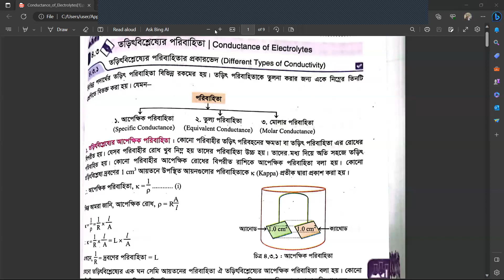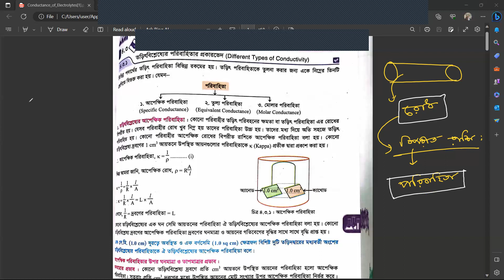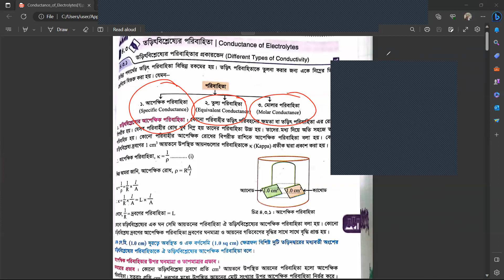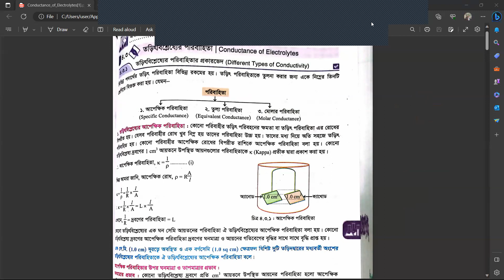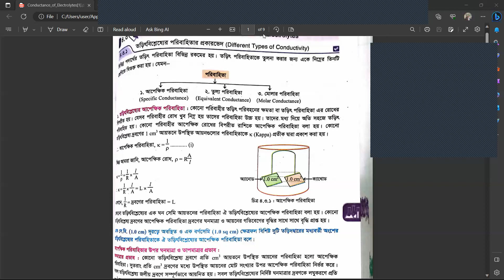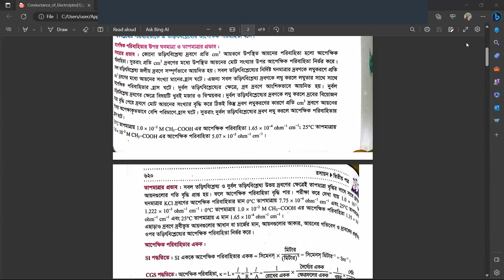Lecture 8 - Electrochemistry - Chemistry 2nd Paper - Chapter 4 - HSC